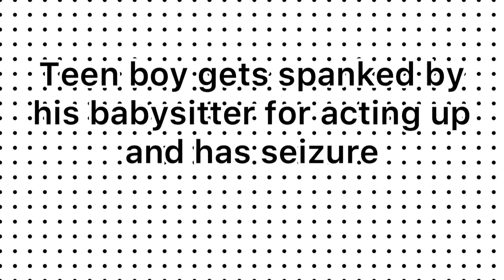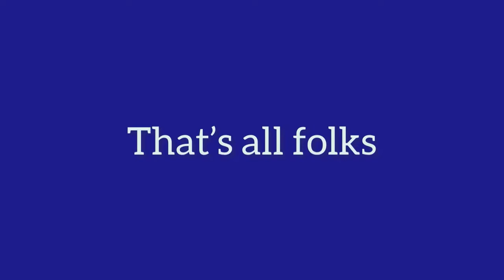Teen boy gets spanked by his babysitter & then has a seizure (read description)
In this video, a teenaged boy gets spanked by his babysitter for acting up. Then, he has a seizure.

He is in his young teenaged years, has long black wavy hair, and has behavioral issues.

He was out with his babysitter and he acted up badly by throwing things around in a public location. They come home to his house and the babysitter puts him in time out. He starts laughing, thinking it’s funny, starts talking back, and threatens to start tearing apart the house. So, the babysitter spanks him. Then after, he has a seizure.

Lol 😂